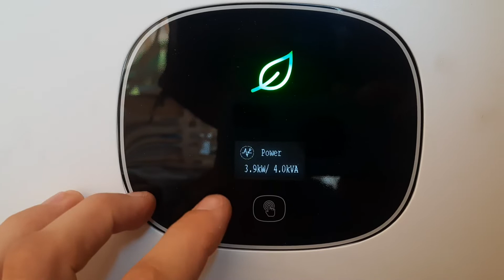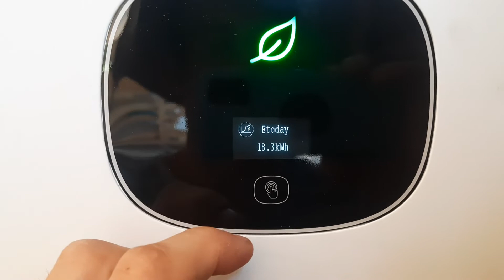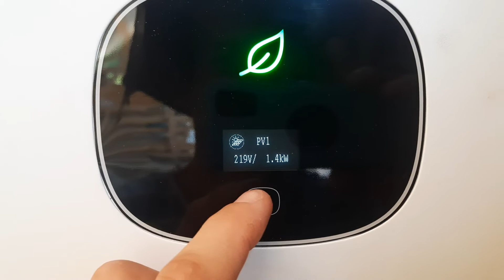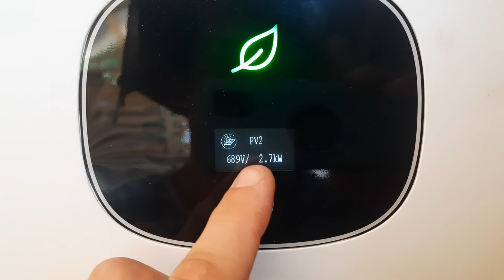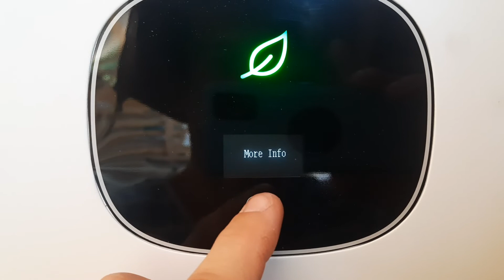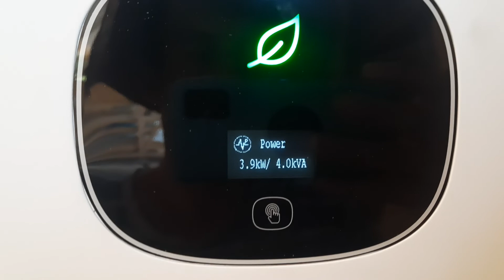briva enerğia no saules